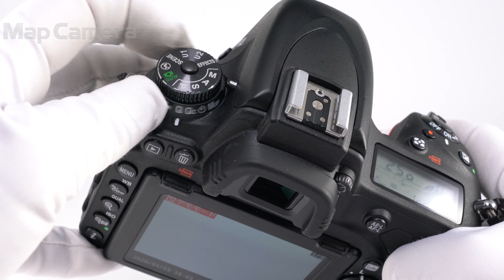Nikon(ニコン) D750 ボディ 並品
【付属品】
元箱・取扱説明書・CD-ROM・バッテリー・チャージャー

【外観】液晶モニターにキズ箇所があります。
【その他】メーカー告知該当製品ではございません。